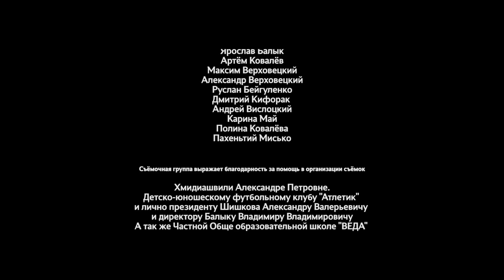Кинопробы. Автор Волчак Роман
В поисках главного героя для своего нового фильма режиссёр идет на отчаянный шаг, и отправляется в Дом Ребенка, на кинопробы, чем закончиться история и снимет ли режиссёр своё новую работу?